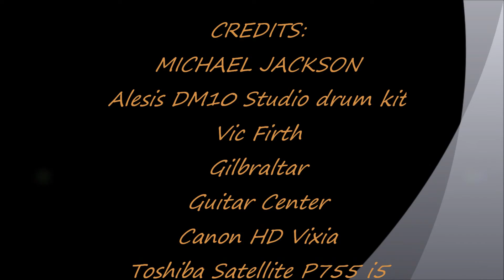"Don't Stop Till You Get Enough" Michael Jackson 2014 Drum cover #12 perform by Dj Jazzy Mendez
from Michael Jackson's "Off The Wall" Album another great dance track...Don't Stop Til You Get Enough...#12 Video Drum cover, I'm now using lighter drum sticks made by Vic Firth purchase at Guitar Center Emeryville, Ca. the drum sticks I used previous tend to get  a bit heavy after a long play of drumming.